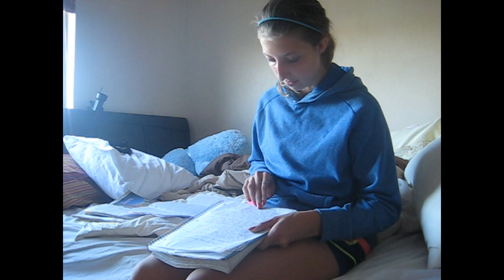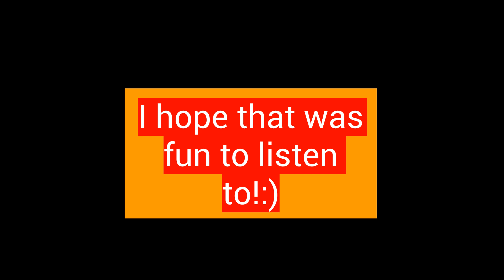Journal Reading #7 September 29th